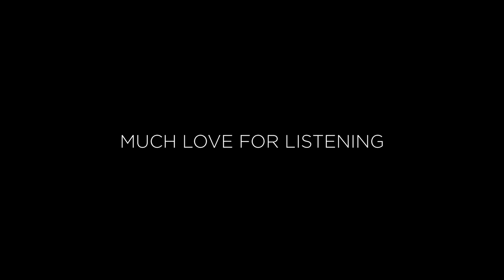CHILLED HIP HOP AND NEO SOUL MIX #30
I'm pleased to present to you all CHILLED HIP HOP AND NEO SOUL MIX #30, a 2 hour special in the series to celebrate reaching a milestone of 30 mixes. 2 hours of soulful music and vibes. For me, its crazy to think I've done 30 of these mixes over the years from what started out as just me messing about after school. I'm so grateful to everyone that has listened and commented on everything I've done. I never for once thought I would have such a reach with the music. I really appreciate all the support you all have given me and I hope you all like the mix. Peace and blessings - Raph

These mixes are made purely to express passion for music.